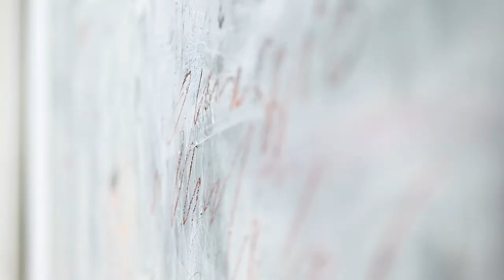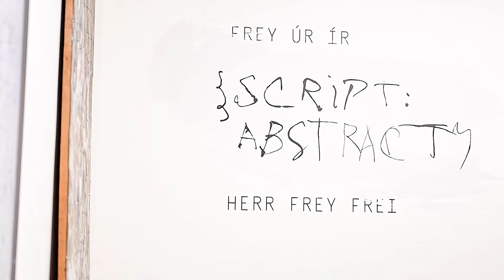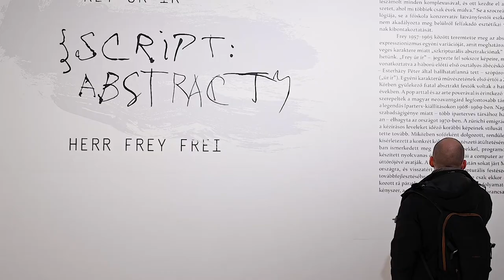{SCRIPT:ABSTRACT} – FREY ÚR ÍR | Interjú Fabényi Juliával és Rieder Gáborral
A {SCRIPT:ABSTRACT} – FREY ÚR ÍR című kiállítás a múzeum minden eddiginél nagyobb, több mint kétszáz művet felvonultató életmű-kiállítása az ünnepelt Iparterv-nemzedék markáns képviselőjének, Frey Krisztiánnak egyéni hangú, írásbeliség és absztrakció által meghatározott művészetét mutatja be.

Frey az 1960-as években újjászülető magyar non-figuratív festészet egyik legeredetibb figurájaként alakította ki sajátos kifejezésmódját a nyugati hatásoktól elzárt, szellemi légszomjtól küzdő hazai színtéren.

A videóban Fabényi Julia, a Ludwig Múzeum igazgatója és Rieder Gábor, a kiállítás kurátor beszélnek a művészről és az életmű-kiállításról.

A kiállítás 2022. március 20-ig látogatható.